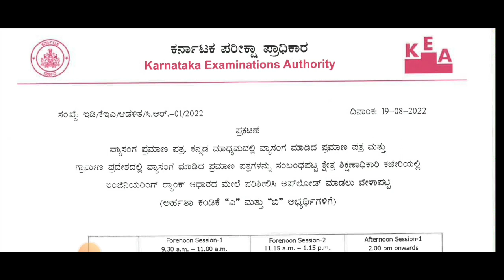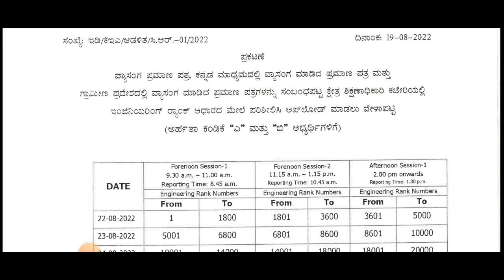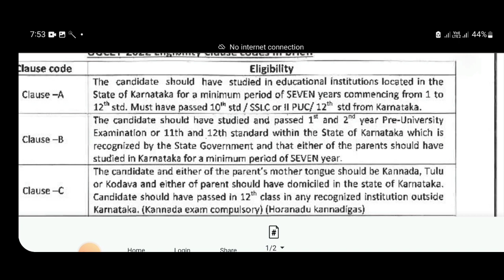DOCUMENT VERIFICATION FOR WHICH CATEGORY!?CALUSE A &B MEANING|WHICH BEO OFFICE OF STUDY|stud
Upi id:hatersvtu@ybl